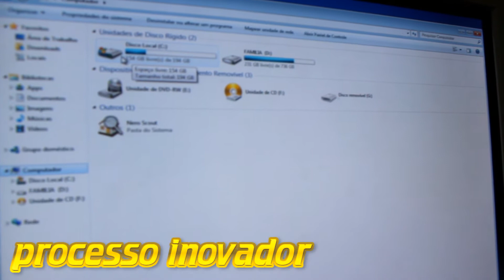Tutorial Como Colocar um HD inteiro em um DVD